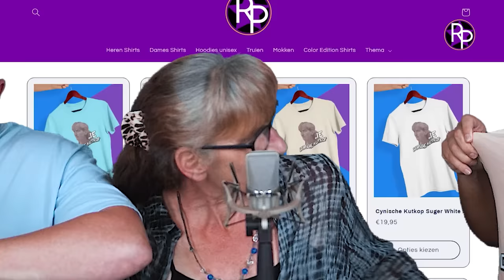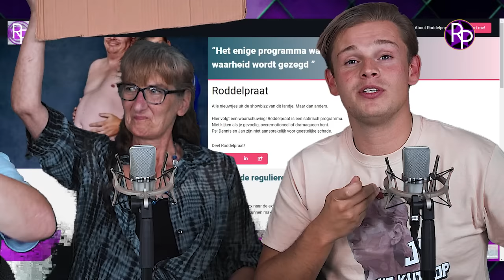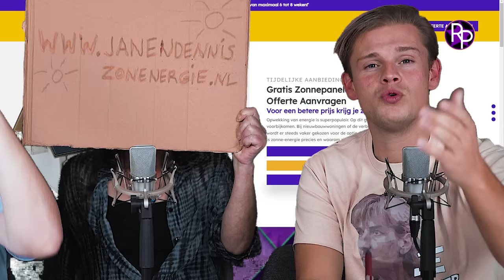Ruzie tussen Jan Roos en gast: 'Jij bent knettergek' & Bekende voetballer valt meisjes lastig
Jan Roos en Dennis Schouten hebben Linda Moerland uitgenodigd, zij werd bekend toen ze jaren geleden boos was op Dennis Schouten. Dit leverde pittige discussies op. Een bekende voetballer valt door de mand nadat hij meisjes bijzondere foto's toestuurt.